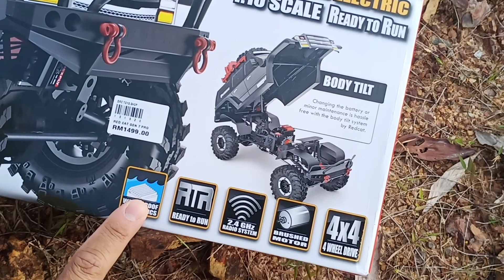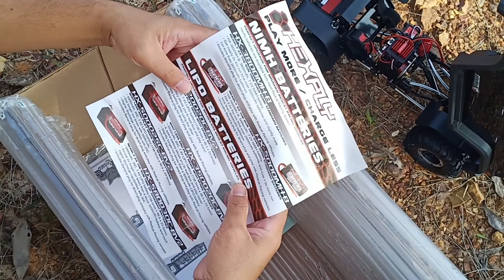Redcat Gen 7 Everest PRO RC crawler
DRC TOYS